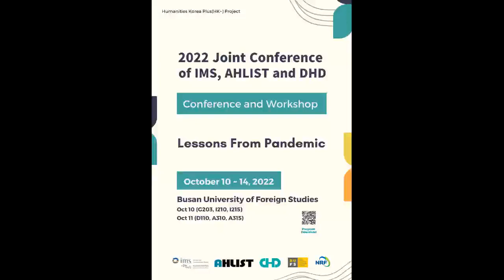Paradigm of Civilization Exchange and Global Coexistence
2022 Joint Conference of IMS, AHLIST and DHD

Presenter : Jung Ha Kim(BUFS)